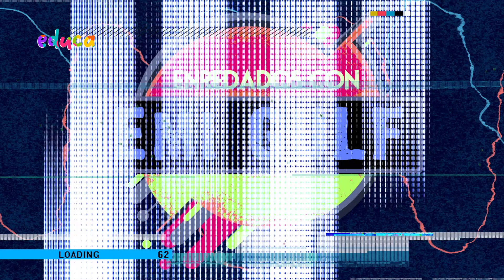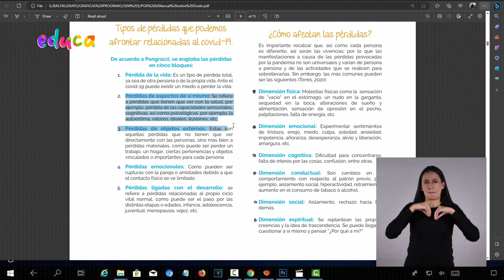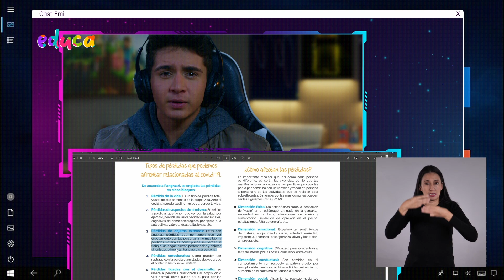Enredados con Emi Gulf (2da Temporada) - Superar una pérdida - Cap. 28